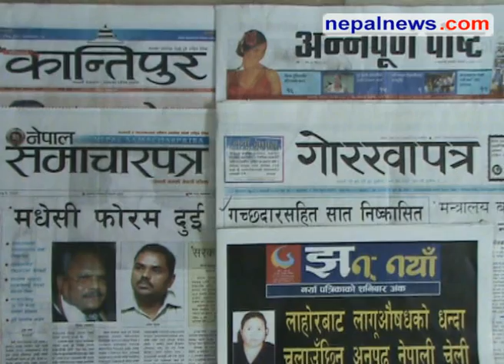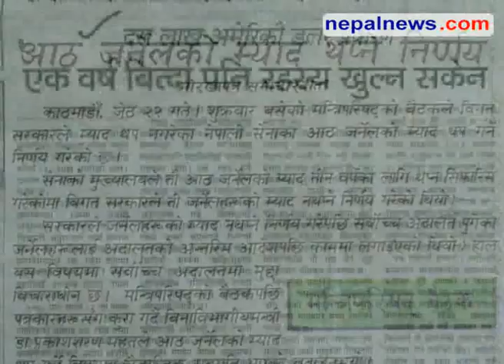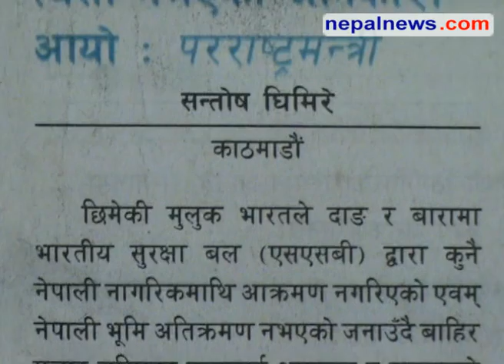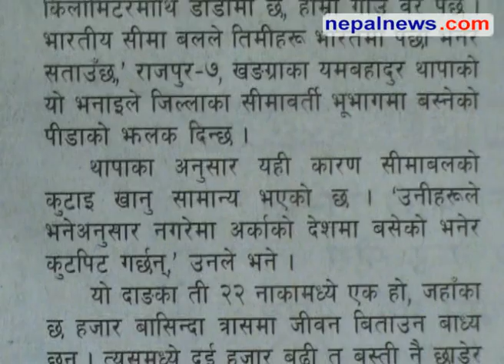June 06 headlines in Nepali dailies